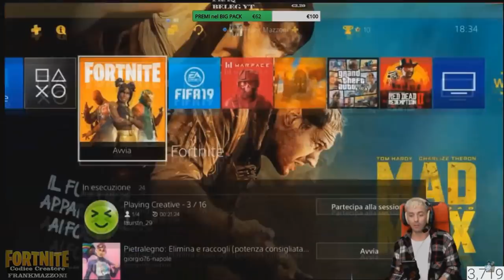FRANK VS BESTEMMIATORI - 4 CONTRO 1 - I SIGNORI del CORAGGIO